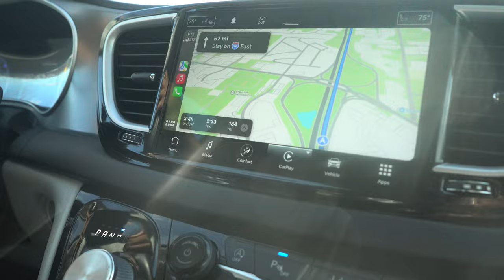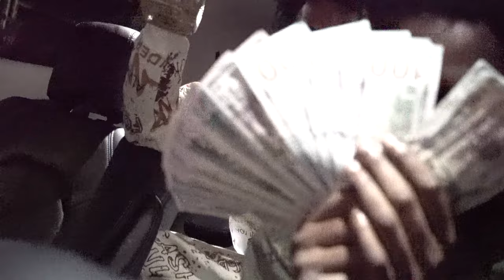Day In The Life ft.Otod LaDave - Topic U of M Vlog (Michigan Made College Tour)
Michigan Made Tour
University of Michigan